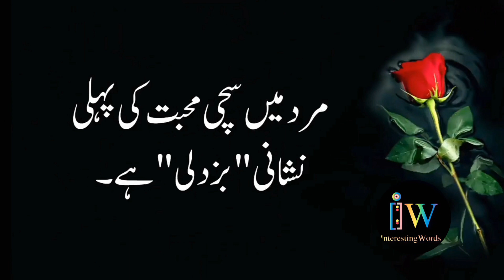Mard Me Sach Muhabat Ke Pale Nishani// Aurat Me Sach Muhabat Ke Pale Nishani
طurdu aqwal,
urdu aqwal status,
urdu aqwal tv,
urdu aqwal hazrat ali,
urdu aqwal dp,
best urdu aqwal e zareen,
mmm urdu aqwal @manzoor alam,
aqwal ali urdu,
aqwal urdu aqwal,
aqwal e zareen urdu aqwal e zareen,
aqwal e zareen hazrat ali in urdu,
allama iqbal aqwal e zareen in urdu,
ache aqwal urdu,
mola ali ke aqwal in urdu,
aqwal e zareen about friendship in urdu,
aqwal e zareen in urdu and english,
best urdu aqwal,
behtreen aqwal e zareen in urdu,
best aqwal e zareen in urdu images,
best aqwal e zareen in urdu with english translation,
sunehri aqwal in urdu,
aqwal zareen in urdu images,
urdu quotes afsana,
aqwal imam jafar sadiq in urdu,
urdu ke aqwal,
hazrat ali ka aqwal in urdu,
english aqwal e zareen urdu tarjuma ke sath,
khubsurat aqwal in urdu,
urdu aqwal live,
urdu aqwal lesson,
urdu aqwal lectures,
love aqwal e zareen in urdu,
aqwal e zareen urdu mein likhi hui,
aqwal urdu mein,
aqwal mola ali in urdu,
mohabbat aqwal e zareen in urdu,
maa aqwal-e-zareen urdu,
aqwal e zareen urdu mein status,
mashoor aqwal in urdu,
aqwal e masoomeen in urdu,
new urdu aqwal e zareen,
aqwal e zareen urdu mein new,
new aqwal e zareen in urdu 2021,
nice aqwal e zareen in urdu,
aqwal of hazrat ali in urdu,
aqwal e zareen urdu poetry,
aqwal e zareen in urdu pic,
hazrat ali r.a ke aqwal quotes in urdu,
quaid e azam aqwal in urdu,
qeemti aqwal in urdu,
quaid e azam aqwal e zareen in urdu,
urdu aqwal recipe,
hazrat ali ra ke aqwal in urdu,
maulana roomi k aqwal in urdu,
shama urdu aqwal,
sunehre aqwal in urdu,
aqwal e zareen in urdu school,
aqwal e zareen in urdu short,
aqwal e zareen sheikh saadi in urdu,
aqwal sheikh saadi in urdu,
aqwal e zareen in urdu teacher,
aqwal e zareen in english with urdu translation,
top hazrat ali quotes urdu best aqwal,
urdu aqwal uae,
aqwal e zareen in urdu ustad,
aqwal e zareen in urdu video,
umamah's vlogs hazrat ali quotes urdu best aqwal,
urdu quotes,
urdu topic,
aqwal e zareen in urdu whatsapp status,
aqwal wasif ali wasif in urdu,
urdu aqwal xamar,
urdu baten,
urdu aqwal 01,
urdu aqwal 02,
urdu aqwal 07,
urdu aqwal 03,
urdu aqwal 11,
urdu aqwal 19,
10 aqwal e zareen in urdu,
aqwal e zareen in urdu 14 august,
urdu aqwal 2021,
urdu aqwal 2022,
urdu aqwal 2020,
aqwal e zareen in urdu 2022,
20 aqwal e zareen in urdu,
5 urdu,
5 class urdu,
urdu quotes urdu,
6 urdu book,
urdu 6,
urdu 6th,
urdu aqwal 7 times,
7 urdu book,
7 urdu,
urdu chapter 8,
8 urdu,
urdu lesson 8,
8 class urdu,
urdu aqwal 99,
urdu chapter 9,
9 urdu,
9 urdu book,
urdu lesson 9
urdu story,